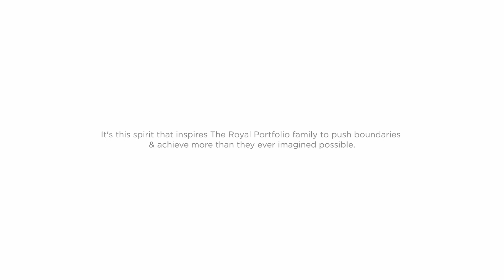A passion for purpose, meet Sandile Mnyuka | Birkenhead House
Meet Sandile Mnyuka, Food and Beverage Manager at Birkenhead House in Hermanus. He is passionate about personal growth and making a difference in the lives of others, and has the opportunity to do both in his current role. In his thirteen years with us, he's been part of our vision to transform the lives of those less fortunate through The Royal Portfolio Foundation.